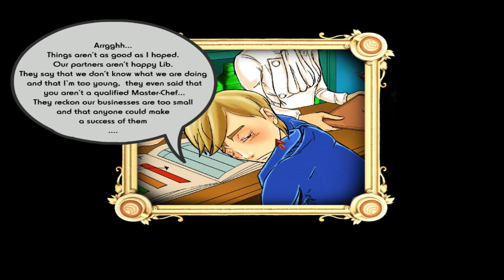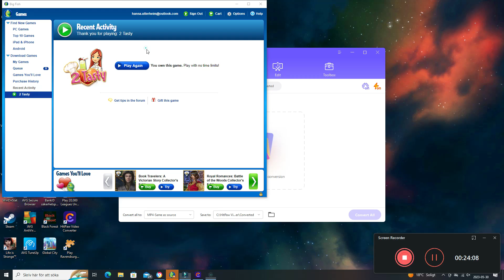2 Tasty part 9